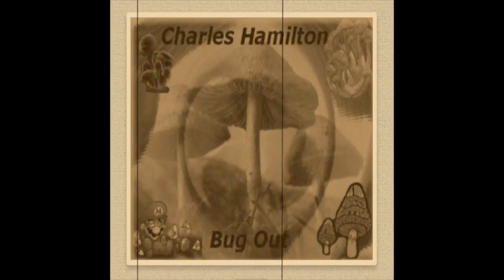Charles Hamilton - Wonderzingztonz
Bug out. (2012)